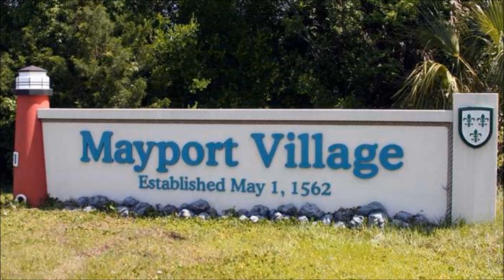Jacksonville Fishing | Jacksonville Fishing Charter | Jacksonville Florida | Captain Dave Sipler'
Since 1996 your "full-time" veteran, Jacksonville fishing guide, Capt. Dave Sipler.  - Let's go fishin'.

Jacksonville Fishing, Jacksonville Fishing charter, Jacksonville Florida fishing, Captain Dave Sipler's Sport Fishing